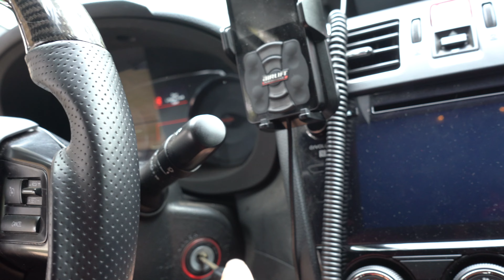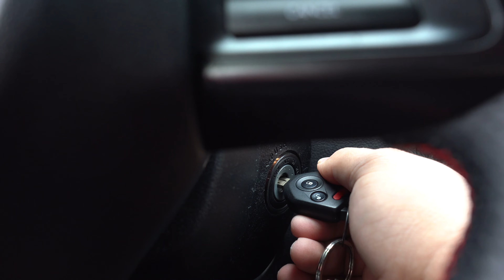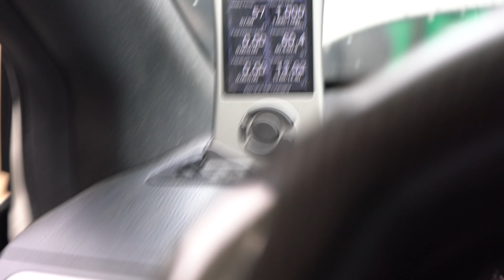This is HOW MUCH MONEY I SPENT ON MY NEW CAR WRAP!! (SHOCKING RESULT)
Whats up guys and welcome back to another video dont forget to hit that subscribe button! we are on the road to 1k subs and hopefully we can get there soon!! Thank y'all for the support and yes the car wrap was expensive!